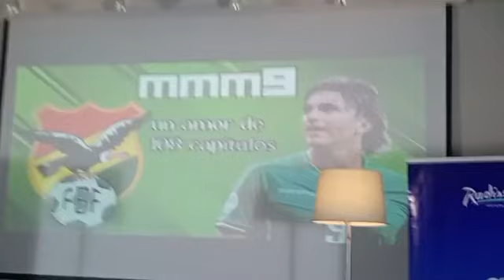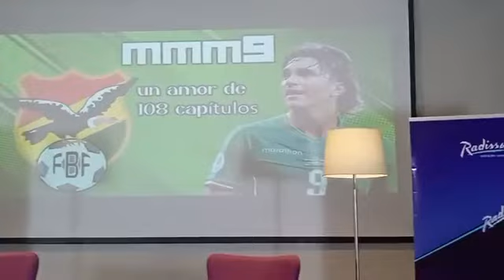Marcelo Martins anuncia que los partidos contra Perú y Uruguay serán sus últimos en la selección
Marcelo Martins anunció su retiro de la selección boliviana de fútbol luego de 16 años. ​

El máximo goleador de la Verde manifestó este lunes en conferencia de prensa que “cumplió su ciclo” en el combinado nacional. Disputará sus últimos dos partidos ante Perú y Uruguay.

“Creo que llegó un momento difícil en lo personal. Lo conversé con mi familia, amigos y gente allegada. Completé mi ciclo con la selección boliviana de fútbol. Estos dos partidos que se vienen por Eliminatorias serán los últimos que represente a la selección”, señaló.

“Me siento orgulloso de haber representado esta camiseta de la mejor manera. Dejé todo en la cancha y eso me deja tranquilo, mi familia se siente orgullosa”, añadió.

“No es fácil hablar sobre esto, porque la selección siempre significó mucho para mi, pero creo que todo comienzo tiene su fin y el mío ha llegado”.

Además, indicó que ya le había comunicado su decisión a Antonio Carlos Zago, director técnico de la Verde.